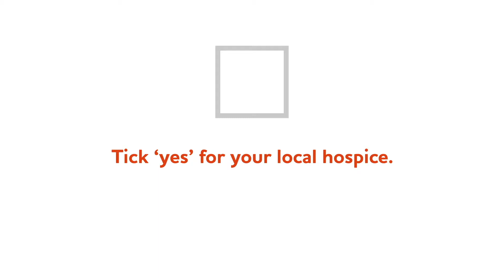Richard Madeley asks you to 'tick yes' for Saint Francis Hospice.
We are running a really important campaign that we would like all of our supporters to know about.

Please take the time to watch this video - volume up. It's a true story of one of our patients, told by our patron, Richard Madeley.

He's supporting our campaign because there are changes to data protection law next year and we need to check you’re happy with the way we communicate with you. We are asking everybody to confirm how they’d like to hear from Saint Francis Hospice.

If you don’t let us know, in the future you could miss out on hearing about what is happening at Saint Francis Hospice, inspiring stories and updates on the amazing work your support is funding - just like the story in the video.

You can choose exactly how you'd like us to talk to you AND what you'd like us to tell you. This means we can be more cost effective with our marketing activity, meaning we can spend more on patient care.

All of the information is on our website, including the form we'd like you to complete. Please 'tick yes' for your local hospice. Thank you.